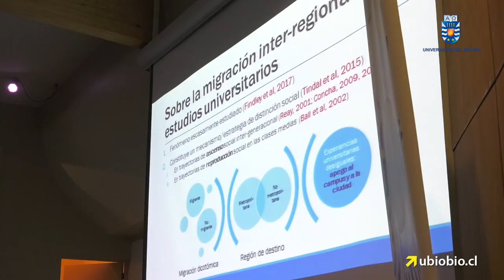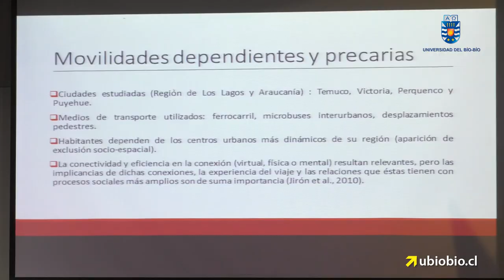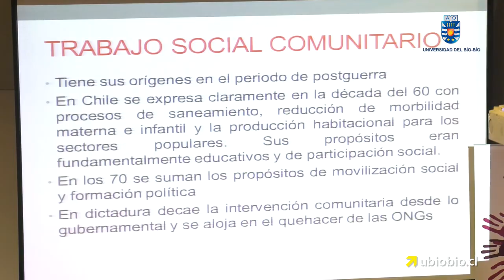Expertos abordaron temática de intervención social y desigualdad territorial en seminario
Más de diez expertos nacionales e internacionales en la temática de intervención social y desigualdades territoriales fueron parte del seminario realizado por la Escuela de Trabajo Social junto a la Dirección de Extensión de la de la Universidad del Bío-Bío.